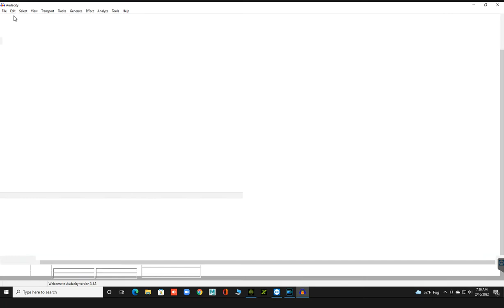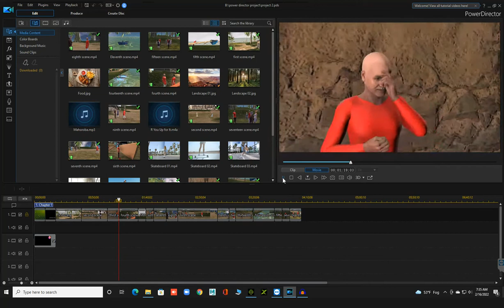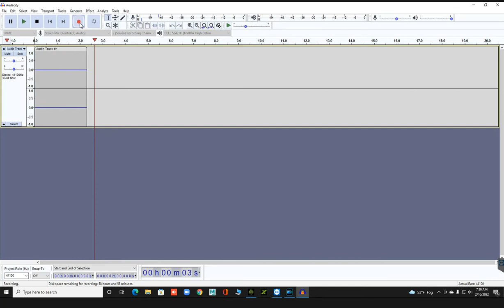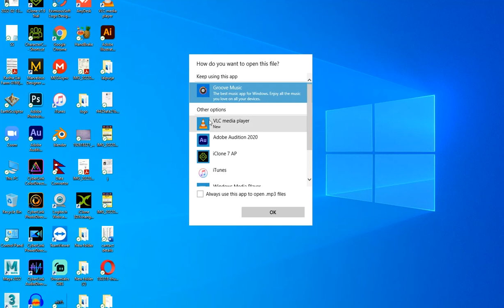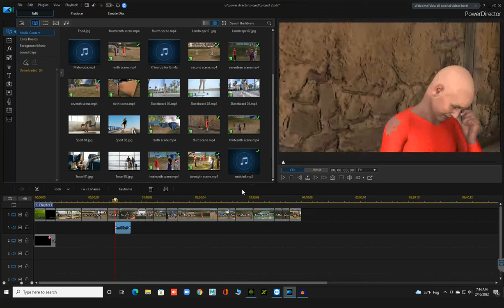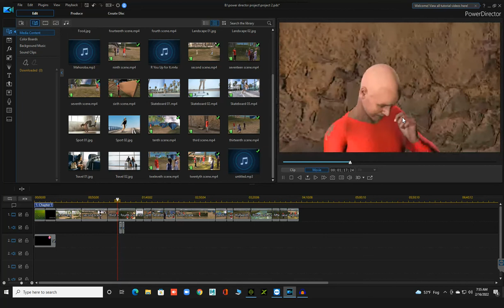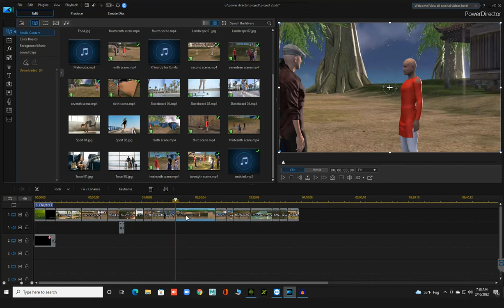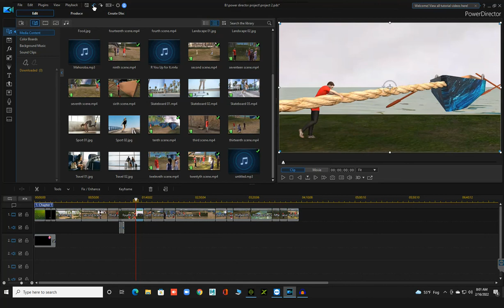सिप सिकौ गुलाम हैन मालिक बनौ How to edit video in CyberLink PowerDirector